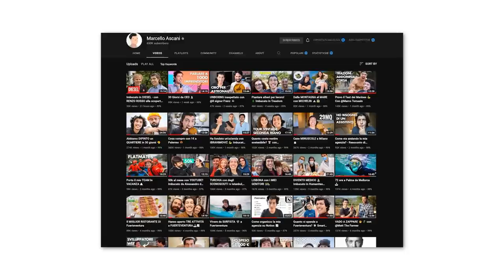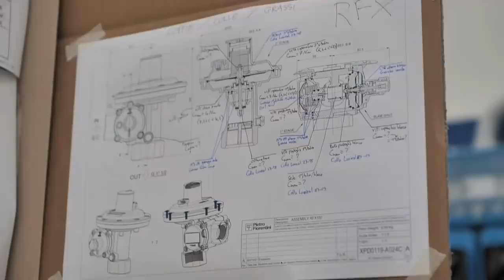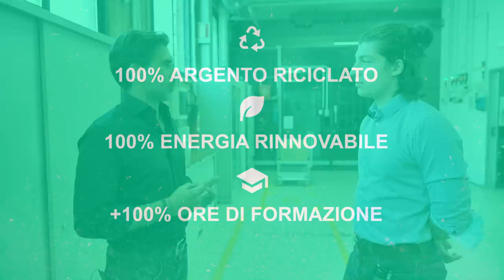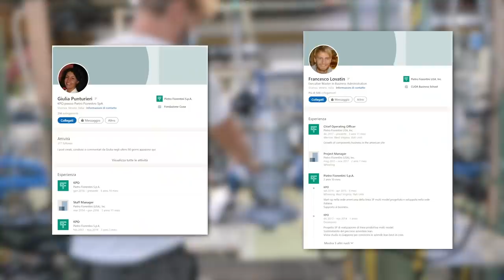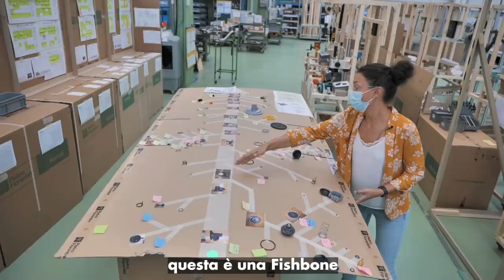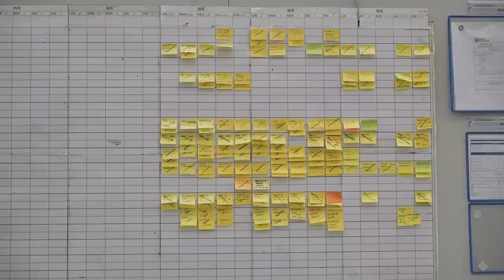LAVORARE in FABBRICA 👷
In questo video non vado a lavorare in fabbrica ma mi imbuco in Better Silver e Pietro Fiorentini, due eccellenze del vicentino che mi hanno mostrato il loro mondo e mi hanno fatto scoprire come funziona veramente la manifattura!

00:00 Intro - Chi sono BetterSilver e PietroFiorentini?
01:46 Tour stabilimenti Better Silver
05:59 Domande a Paolo e Joshua
07:15 Tour stabilimenti Pietro Fiorentini
12:18 Domande a Francesco e Giulia
14:23 Finale